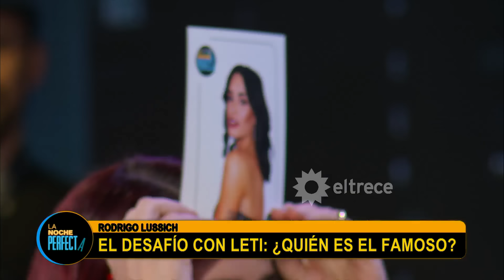LA NOCHE PERFECTA - Programa 03/07/24 - INVITADO: RODRIGO LUSSICH